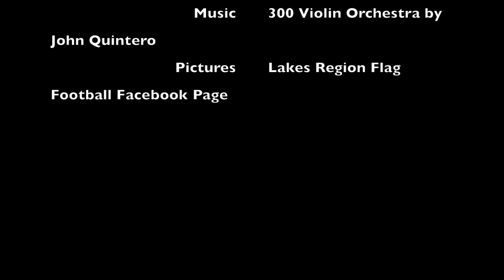D1 2015 AdamSaulnier